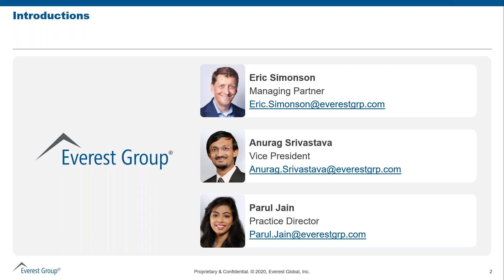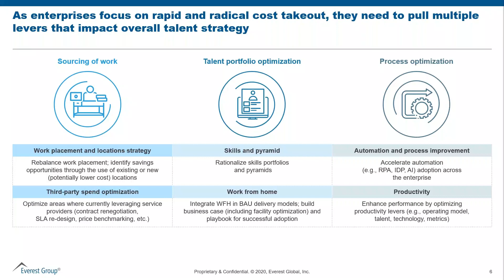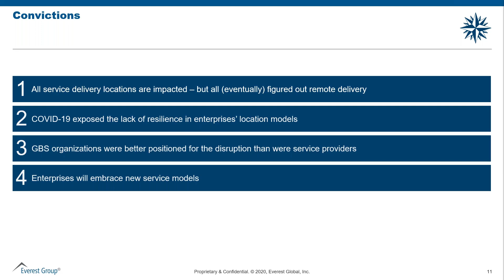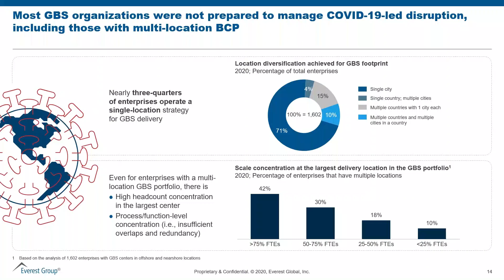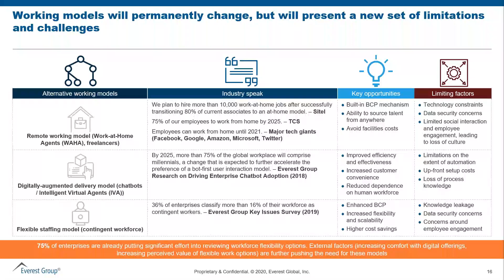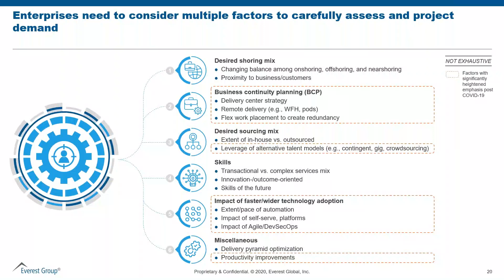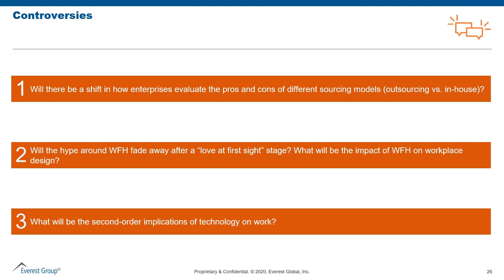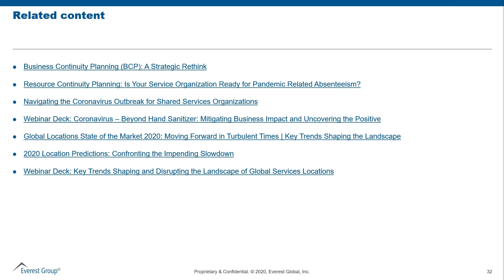On-demand Webinar | Adjusting Your Workforce Strategies to Address Tomorrow's Global Economy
To say that 2020 has been a turbulent year is an understatement. While the COVID-19 pandemic continues to affect services delivery today, the resulting economic downturn will have longer-term impact. As a result, organizations like yours are rapidly refocusing, reprioritizing, and redesigning their workforce strategies.

What are the ideal approaches to reduce risks and tap into the most suited talent at the right location in the most optimal construct?

Hear our experts share their insights based on our research – including conversations with executives who are right in the trenches, addressing these challenges.

The webinar helps answer questions such as:
• How has COVID-19 impacted enterprise workforce strategies to date?
• What is the next normal for locations and delivery strategies in this unfolding economic environment? Will the balance between offshore, nearshore, and onshore change?
• How can organizations make their Business Continuity Planning (BCP) strategies simultaneously resilient and responsive?